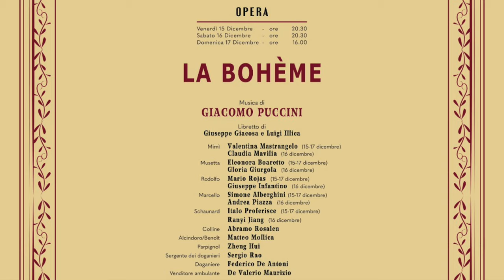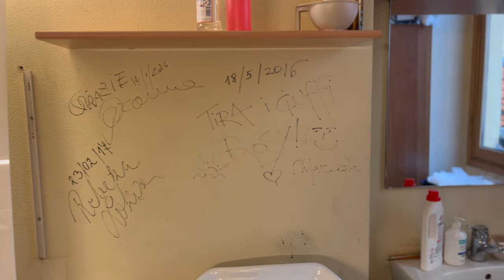Dietro le quinte: come nasce un'opera lirica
Viaggio dentro al teatro per scoprire come nasce un'opera lirica e quanta gente lavora fuori dai riflettori.

Link Veloci:
00:00 Introduzione
01:40 Dietro le quinte
04:40 La sartoria
10:55 Le prove di regie
13:00 Le prove con l'orchestra
16:28 La recita
18:44 Conclusioni